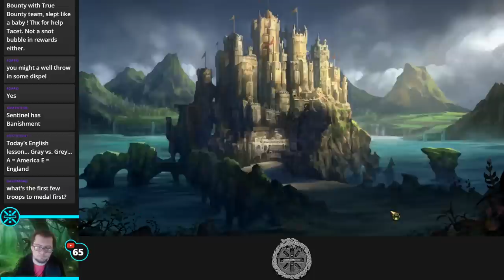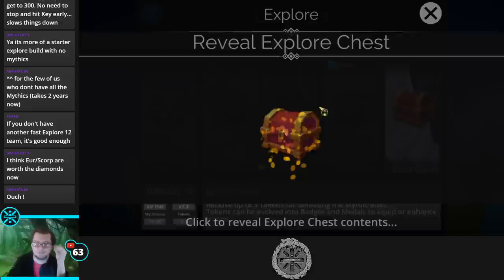🔥 Gems of War Stream: Composing Teams of Current Meta, Happy Lunar New Year! 🔥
Hello everyone! Welcome to the Gems of War live stream.

Zeddicus-KrissTigger: $325
CAPTAIN_DELTRON: $250
Wozzy Weeb (Larry Lieb): $250
Shane: $200
TJTimebomb: $150
Nick: $100
Kaki: $100
Wynced: $100
ssaszix: $75
Drizzy: $55
Brian Abel: $50
tanis82: $50
Kevin6282000: $50
PlayerDaniels: $40
touchedmuppet86: $37.30
elhay: $30
magron_starr: $30
Fangowolf: $30 ( RimWorld )
Zeddicus2017: $25
ellcarjen: $25
TheDrew24: $20
JoeConnors: $20
Arnifix: $20
AnarchyChampion: $17
rrdizzy2: $15
Maximuse: $15 (Darkest Dungeon)
Ben_Sharpe: $12.73
The Jared Channel: $12
roccirouva: $11.38
JoeJohannessen: $10
Nepenthen: $10
Adamp: $10
Mr-Lonely: $10
Andjel: $10
Jesse_McClusky: $10
Nelson5444: $10
MolarMedic_depechenode: $10
Glittra: $10
Lore: $10
Neppers: $10
Shadow Kahn: $10 ( Stardew Valley )
Super_IT: $10
oTheRani: $10
guyinkalamazoo: $10
andjel: $10
Dbarrel: $10
RustySpoonsz: $10
Hybban: $10
TheNasirator: $10
DerekSabin: $10
Ryan: $6.17
GooberPile: $5
NasticusNatemazeae: $5
JeremiahBerreth: $5
JannMcKenzie: $5
lormunboy: $5
JessLum: $5
SemperFiMusicBand: $5
Nasticus: $5
AthanaskhayFarol: $5
Nasticus Natemazeae: $5
Sevhina: $5
Kujar3: $5
KingBiggie: $5
Derek Viera: $5
Midget_Sasquatch: $5
Midgetsasquatch: $5
Ajkulos: $5
Craig Preston: $5
TheRani: $5
Mishoga: $5
Nolbin: $3
Passyvore: $3
smirkki: $2.60
Joey_Vienneau: $2.50
Camacon01: $2.11
Gregoryahlswede: $2
I_luve_her: $2
hol0g: $1
Tyoon: $1
GJRam: $1